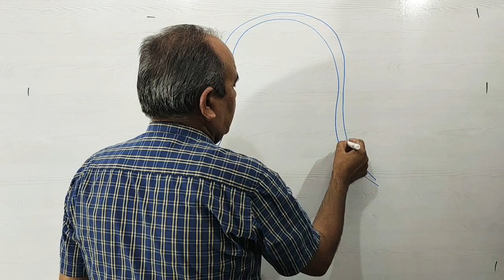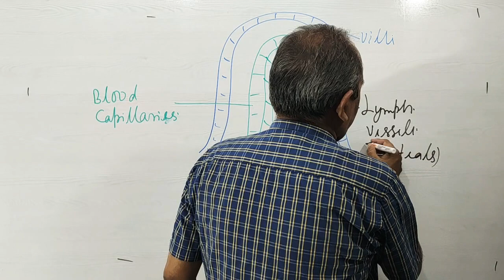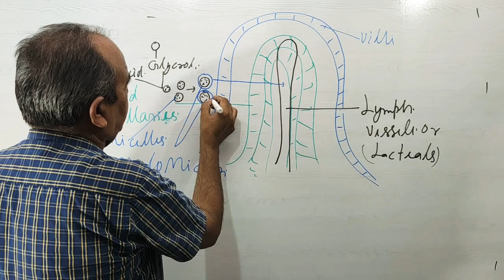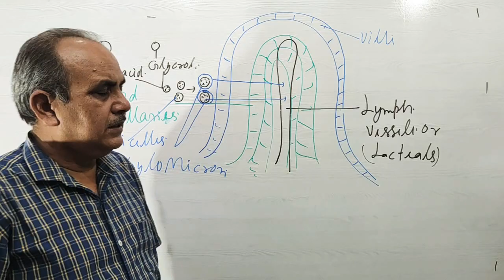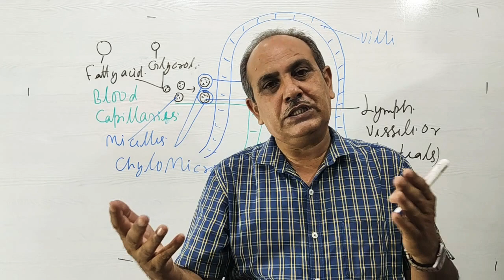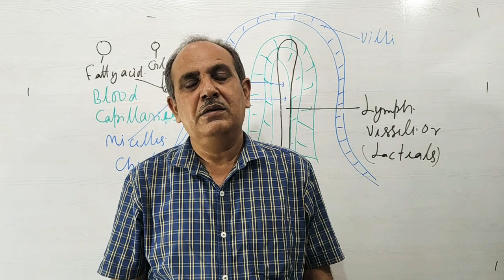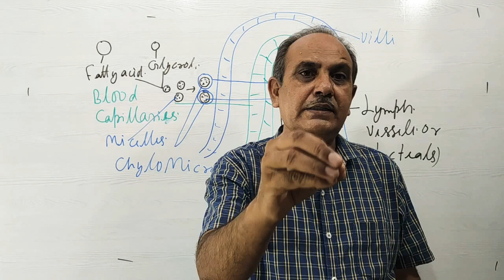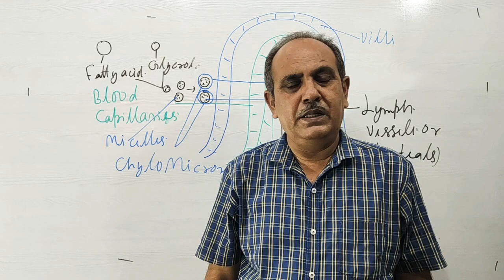NEET SPECIAL 2020 || Digestive system || Part 7 || By N.K Mishra Sir || MISHRA CLASSES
12th Class what'sapp Group || NEET SPECIAL 2020 || Digestive system part 7 by N.K Mishra sir || Mishra Classes
Biology by Mishra sir, Mishra classes  Jabalpur,
Useful for 11th,12th, and dropper students,